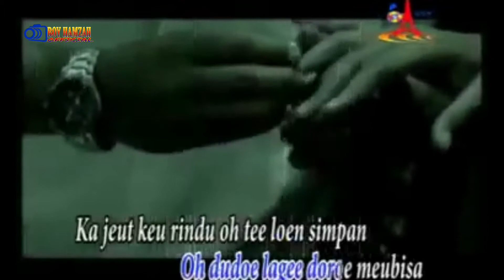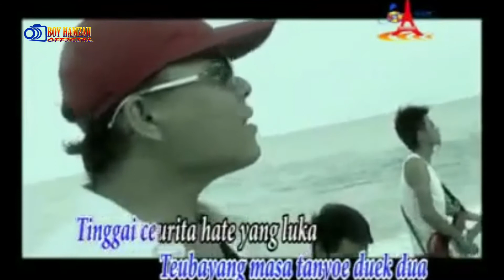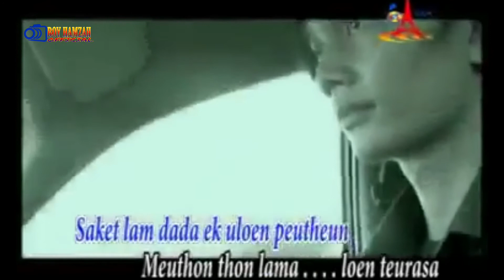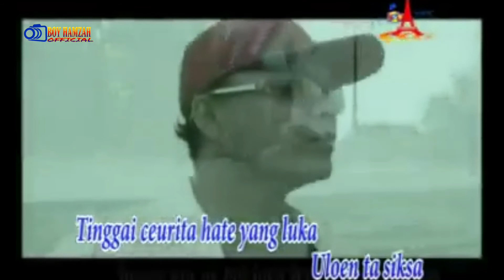Lagu aceh nostalgia FAISAL ASAHAN _ BIRU HATE